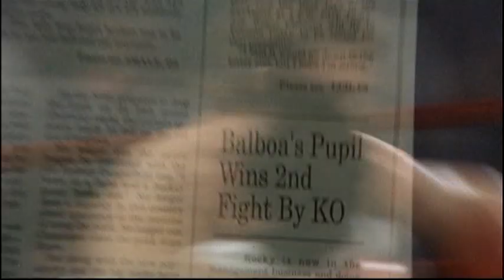Rocky V fanedit trailer - 80's remix.mpg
The latest edit from Last Survivor...  The intention with this "80's Cut", is to try and trim some of Stallone's over the top performance, remove as much as the hip-hop music as possible (hopefully all of it) and replace it with 80's tunes bringing it more in line with Rocky III and IV, cut back a little on the repetitive nature of Duke's attempts to get Tommy and Balboa in the ring together and either present a substantially shortened version of the street fight to make it more realistic.